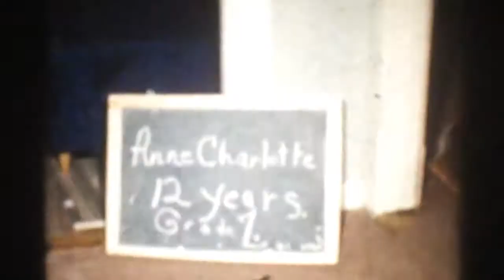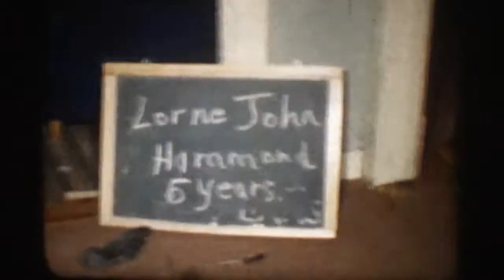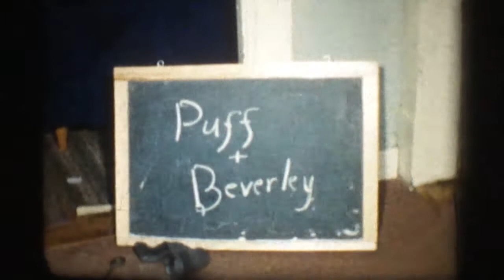kelly home movies 1959 family introductions